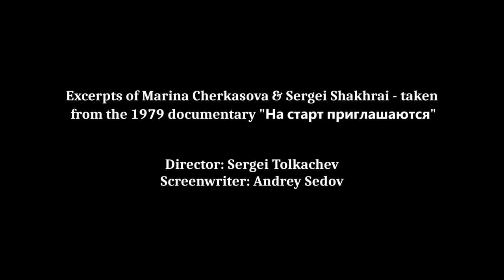Marina Cherkasova - Sergei Shakhrai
Excerpts of Marina Cherkasova & Sergei Shakhrai - taken from the 1979 documentary "На старт приглашаются